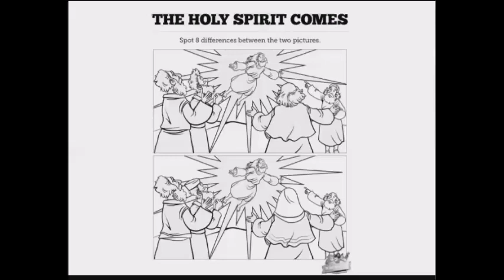Calvary For Kids: Christ's Ascension and Pentecost; April19, 2020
Truth Online For Calvary's Kids